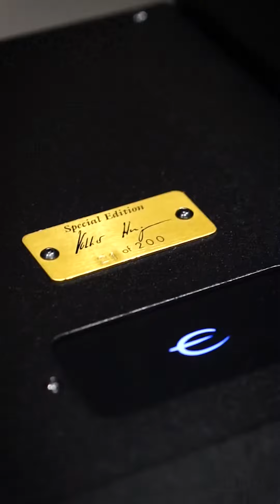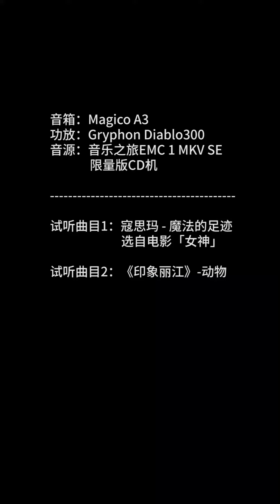Magico A3+Gryphon Diablo300+ ELECTROCOMPANIET EMC 1 MKV SE